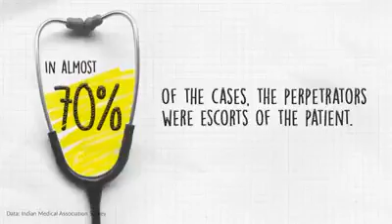Stop violence against doctors 😡😡...silent strike.